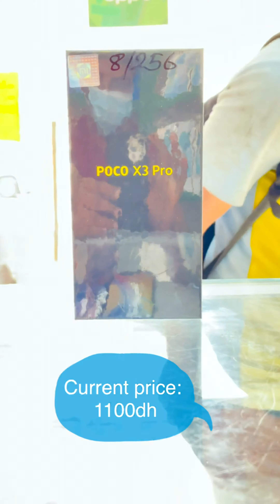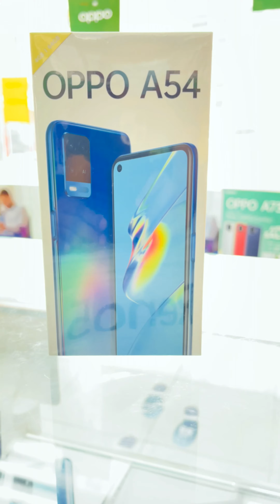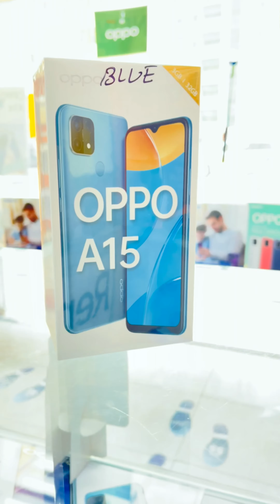কম দামে Samsung, Redmi , Vivo, Oppo মোবাইল